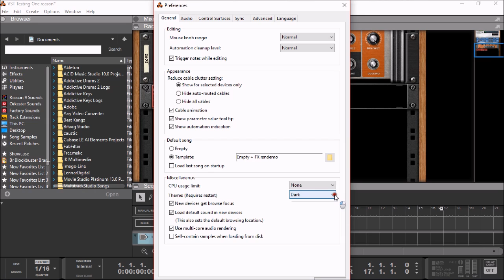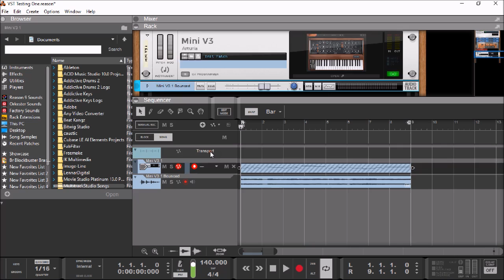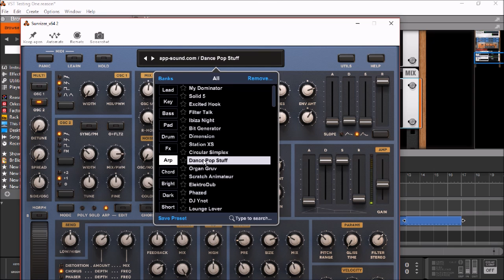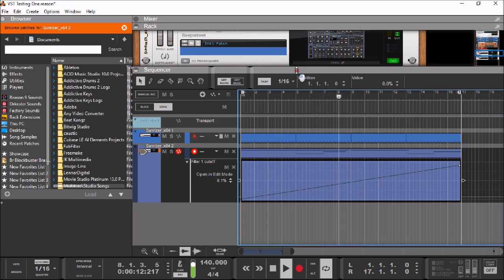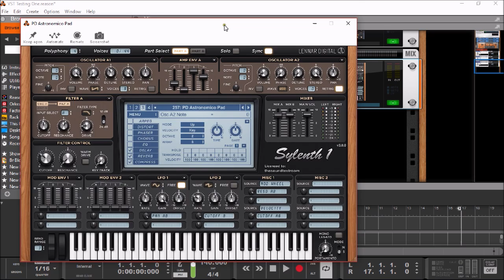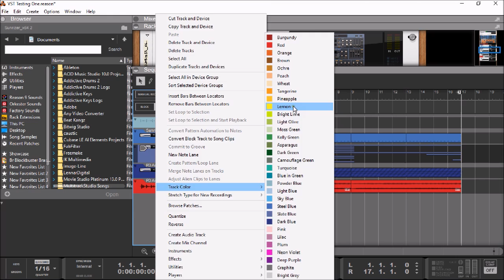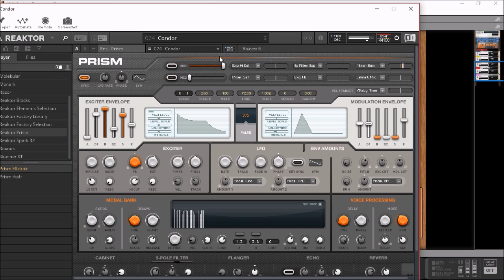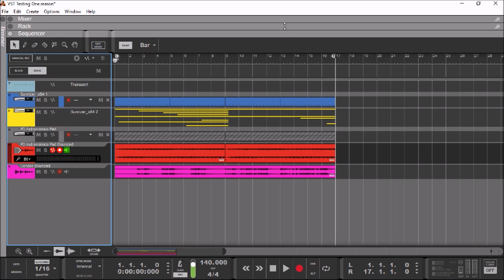Reason 9.5 Setting Up and Using VST Instruments and Effects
I also have a Record, CD, DVD and Blu Ray Shop On eBay, so if your loking for a bargain check it out.